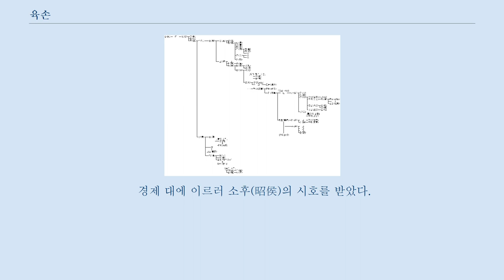육손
다른 뜻에 대해서는 다지증 문서를 참고하십시오. 육손(陸遜, 183년 ~ 245년 2월)은 중국 후한 말 ~ 삼국시대 오나라의 정치가로 자는 백언(伯言)이며 양주 오군 오현(吳縣) 사람이다.
 촉한과 위나라의 침공을 여러 차례 격퇴하여 오나라를 지켜냈으며, 여몽을 도와 관우를 사로 잡는데 공을 세웠고, 이후 원한을 갚고자 침공한 유비군을 물리치는데 큰 역할을 하였다.
 원래 이름은 육의(陸議)인데, 그의 집안은 대대로 강동 지역을 다스려온 호족이었다.
 어린 시절 아버지를 일찍 여의고 종조부인 여강 태수 육강에게 양육되었다.
 그러나 육강이 당시 크게 세력을 떨치고 있던 원술과 대적하게 되자 육강은 일족을 육손에게 맡기고 오나라로 피신시킨다.
 오나라에서 육손은 관직으로 진출하여 현의 관리가 되어 가난한 사람들에게 시혜를 베푸는 등 백성들의 생활을 개선시키는 데 진력하였다.
 또 오나라는 당시 이민족의 숱한 습격으로 하루도 평안할 날이 없었는데, 육손은 주민들 가운데 지원병을 모집해 쳐들어오는 이민족을 하나하나 격파하고, 투항하는 자는 자기 군세에 가담시켰다.
 육손의 그러한 활동에 주목하던 손권은 그에게 형 손책의 딸을 시집보내어 친분 관계를 맺고 종종 정치적 문제에 대해 조언을 구하였다.
 육손의 ‘이민족을 하나둘씩 평정하여 그 가운데서 정예병을 선발하여 강력한 군대를 조직해야 한다’는 주장을 들은 손권은 그의 의견에 동의하여 그 실행을 육손에게 맡겼다.
 그래서 각지의 이민족은 육손에 의해 점차 토벌되어 정예병으로 흡수되었다.
 오나라와 촉한 간에 형주를 둘러싼 대립이 일어나고 있던 도중 전선 사령관이었던 여몽이 병에 걸려 귀환길에 오르게 되었다.
 여몽이 전선을 이탈하면 조만간 그를 경계해 북쪽으로의 진격을 망설였던 관우가 필시 방심하여 올 것이라 여기고, 육손을 자기 진영으로 불러들여 관우가 방심한 틈을 노려 형주를 빼앗으라고 지시하였다.
 여몽은 오나라로 돌아와 손권에게 그 점을 진언하고, 자기 대신 형주 수비를 맡을 사람으로 육손을 추천하였다.
 여몽의 후임이 된 육손은 관우에게 매우 겸손한 내용의 서신을 보내 그에게 자신감을 불어넣어주었다.
 안심하고 위나라를 침공한 관우는 여몽의 계략에 허를 찔려 패배하고 사로잡혀 처형되고 만다.
 이 소식을 들은 유비는 관우의 원수를 갚기 위해 약 5만 혹은 8만의 대군을 거느리고 오나라를 침공하였다.
 이에 손권의 명을 받아 이이, 유아와 함께 무현, 자귀현을 지켰으나 이이 등이 무현에서 촉한군 선봉장 오반, 풍습에게 격파되어 자귀현에 주둔하게 허용한다.
 이듬해 대도독으로 임명되어 촉한군과 이릉에서 대치하였는데, 지난해의 패전을 교훈삼아 전군에게 수비를 단단히 하고 절대 방심해서는 안 된다고 명령을 내린다.
 그 때문에 육손을 향해 겁쟁이라며 불평하는 병사들이 많자 육손은 손권이 친히 내린 보검을 뽑아들고 “지금은 한 치의 땅이라도 취할 수 있다면 어떤 욕됨이라도 참아야 할 것이오! 그대들은 각처의 요지를 지키는 데에 전력을 기울이시오! 만약 함부로 움직인다면 군령을 어긴 죄로 처형할 것이오.” 하고 충고하여 그들을 설득하였다.
 마침내 오랜 대치상태로 촉한군이 진을 들에서 숲으로 바꾸자 마자 육손은 즉시 화공을 가하여 격파하였다.
 유비가 병으로 죽자 오나라와 촉한은 촉한의 사신인 등지의 의견을 받아들여 우호 관계를 회복하고 함께 위나라에 대항하게 된다.
 손권은 군사 면에서 육손은 오나라에게 있어 매우 중요한 존재가 되어 위나라가 종종 오나라를 침공해오지만 그 때마다 육손의 전략으로 가까스로 저지시켰다.
 그 후 오나라 신료들의 맹활약 덕분에, 마침내 손권은 제위에 올라 황제가 되었다.
 244년 육손은 고옹의 뒤를 이어 승상에 임명되었다.
 손화와 손패의 후계자 분쟁에서는 이미 태자인 손...